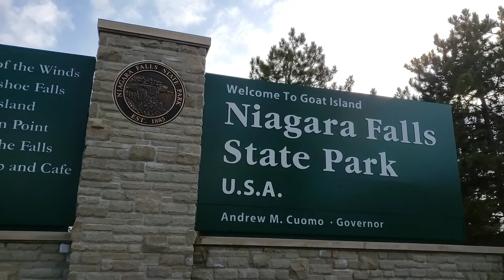Niagara Falls From The American Side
We went to see Niagara Falls on the American side. Hopefully we get to see it from the Canadian side as well some day.